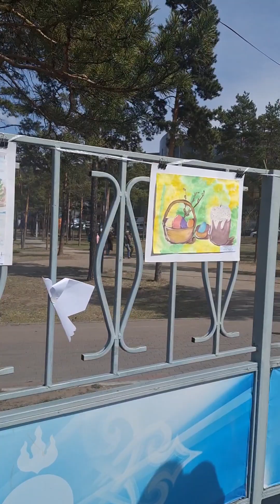1 мая в парке Юбилейный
Улан-Удэ, 2024